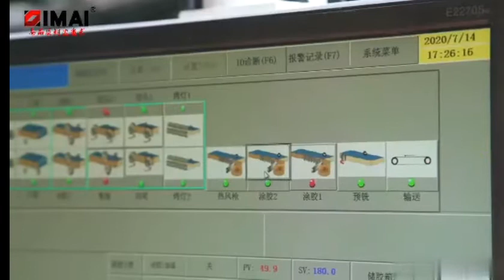HC586C edge banding machine with high speed & high configuration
Functions
Separating agent → Pre milling → Infrared lamp 1 → Quick melt 1→ Top-mounted gluing 1 → Infrared lamp 2→ Quick melt 2 → Top-mounted gluing 2 → Servo control tape feeding → 5 rollers independent frequency inverter pressing →Double rails end cutting → Trimming 1 → Trimming 2 → Four heads corner rounding → Scrape 1 → Scrape 2 → Cleaning agent → Polishing 1 → Polishing 2
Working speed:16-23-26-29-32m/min